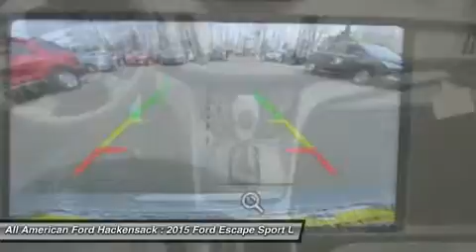2015 FORD ESCAPE Hackensack, NJ 15T742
2015 FORD ESCAPE Hackensack, NJ
Stock# 15T742